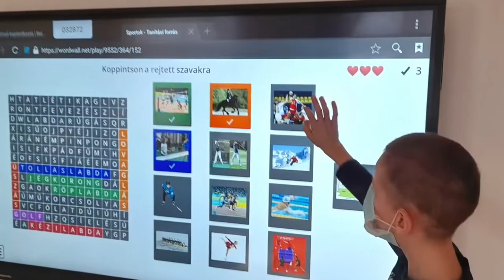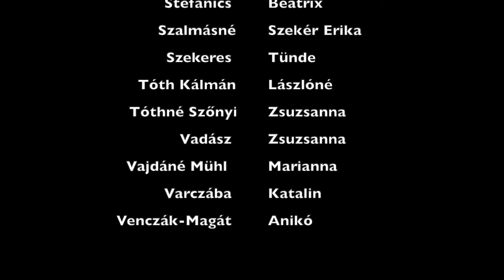Parasport nap EKPMI SE PA - Pető Intézet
2022. Nemzeti Parasport Nap alkalmából készítette az intézmény megbízásából Horváth Petra, Semmelweis Egyetem Pető András Kar